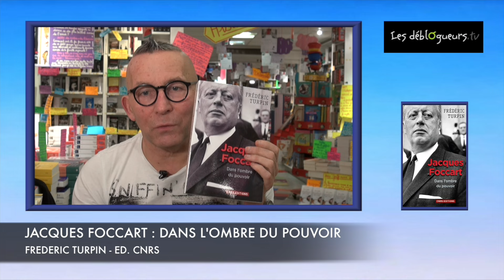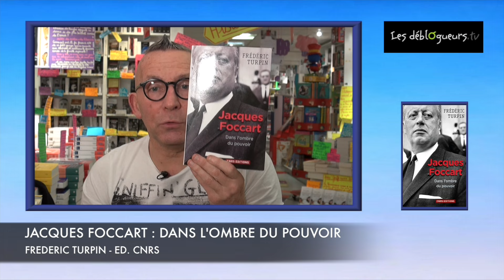La chronique de Gérard Collard - Jacques Foccart